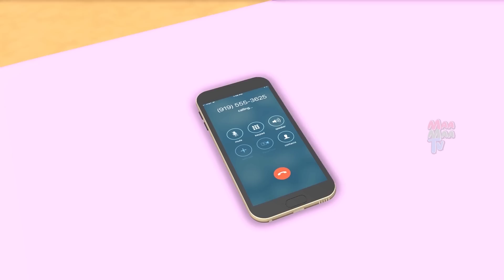শিক্ষক হয়েছেন বাস চালক - Bus Driver Became Teacher Golpo Bangla Moral Stories | Maa Maa TV Bengali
Watch শিক্ষক হয়েছেন বাস চালক - Bus Driver Became Teacher Golpo Bangla Moral Stories | Maa Maa TV Bengali.